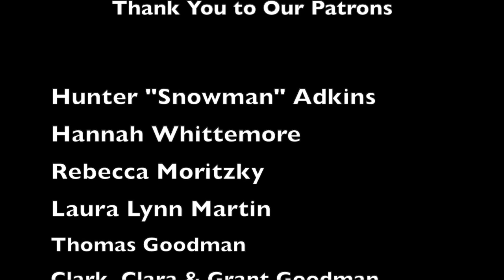Kimmy Robertson shares beauty tips on Tell Ya Later - Episode 46 with Will Ryan & Katie Leigh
Kimmy Robertson shares beauty tips, her hats and her story!
How to say “hello love” like an actor! Traveling with Devo!
Switchboard madness!  Dating Disney Animators!

We would love to continue making content for you all,  so if you would like to help us grow our channel please feel free to donate by clicking:

18016 S. Western Ave. 208